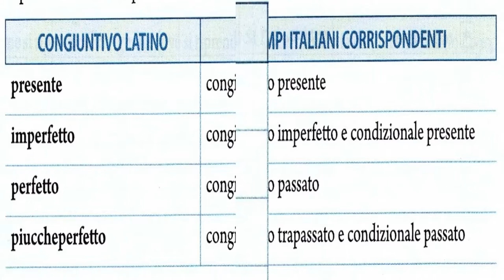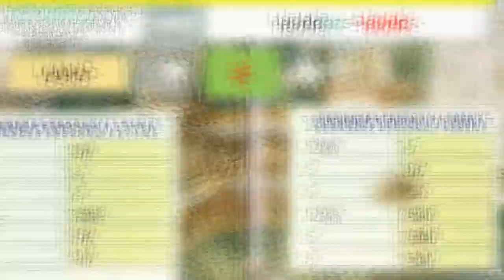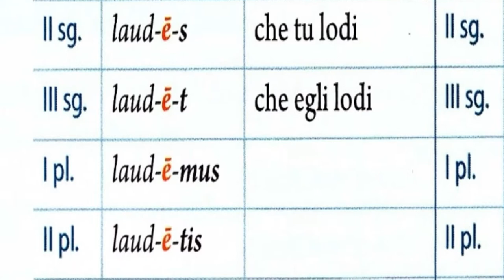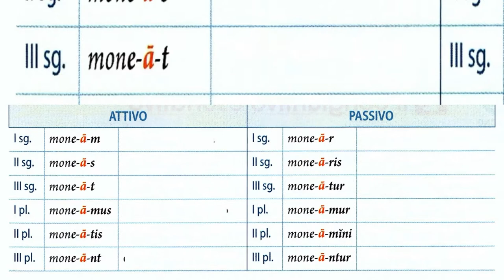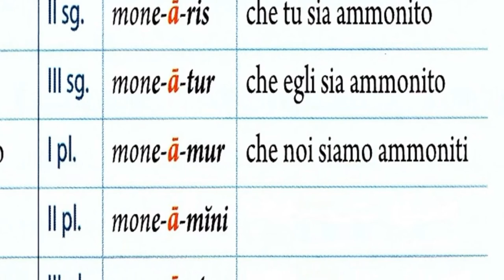Il congiuntivo presente (prima e seconda coniugazione)